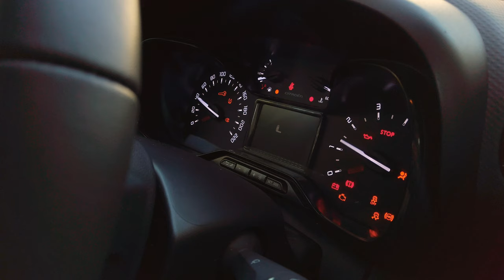Discovering the Magic of Madeira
Experience the breathtaking beauty of Madeira!

In this video, we take you on a journey through the fascinating island in the Atlantic. From spectacular hikes along the levadas to hidden waterfalls - Madeira is the perfect destination for every hiking enthusiast.

Share, comment and let me know what you liked best!